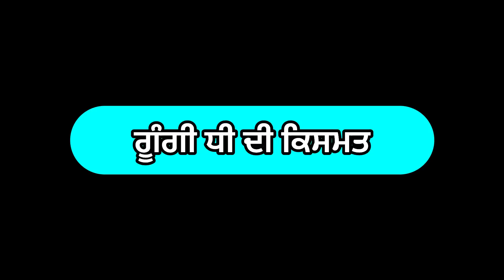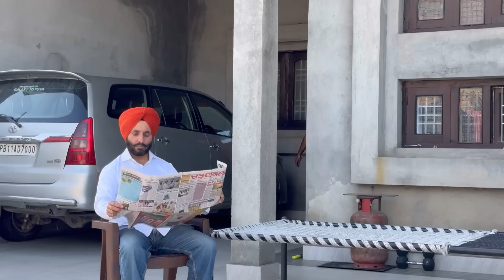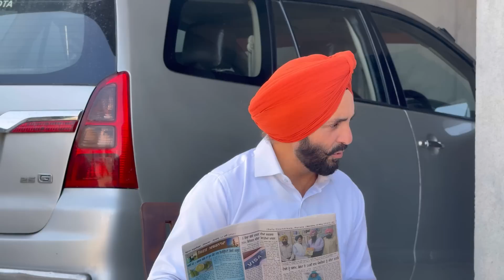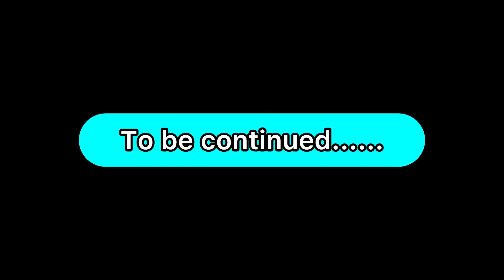ਗੂੰਗੀ ਧੀ ਦੀ ਕਿਸਮਤ (ਭਾਗ-14) Gungi Dhee Di Kismat (Part-14) गूंगी बेटी की क़िस्मत